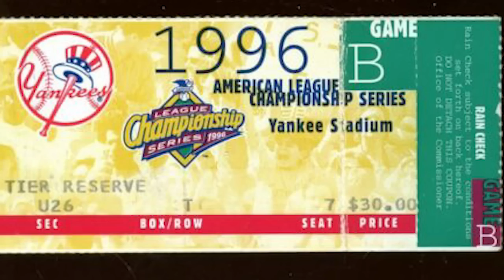The 10 WORST Umpire Moments In MLB HISTORY..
Today's documentary is a doozy!  We go back in time to study the 10 WORST BLOWN CALLS in MLB HISTORY!!  These are MIND BLOWING Calls that altered baseball HISTORY!!  Umpires have had a hand in playoff winners, potential perfect games and even WORLD SERIES CHAMPIONS!!  It's the Ump's game...